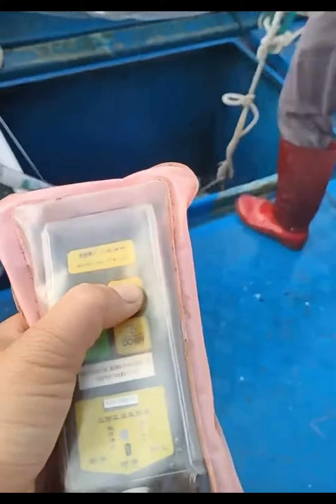Amazing net fishing video in the ocean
Catching Seafood ASMR Relaxing  Catch Shark , Catch Fish , Deep Sea Monster

This video Views Fishing for seafood includes : snail , shrimp , fish , octopus , creature , crab , shark ... Let's see how the daily work of a Chinese fisherman is like ? What seafood do you catch ? Have fun watching the video .